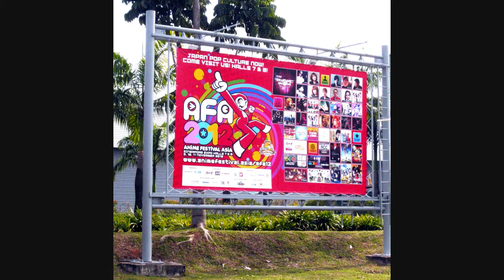[Anime Festival Asia 2012] Pictorial Video Montage!